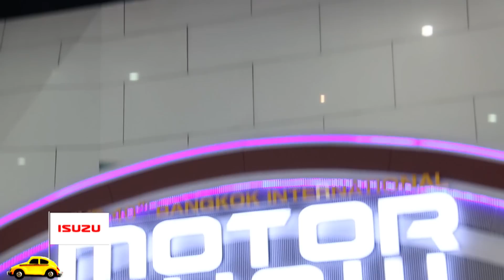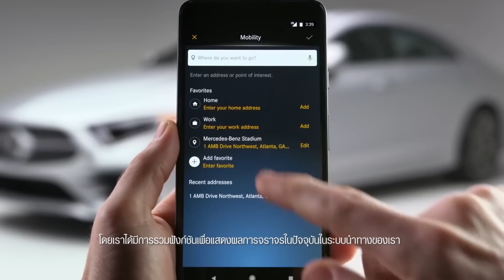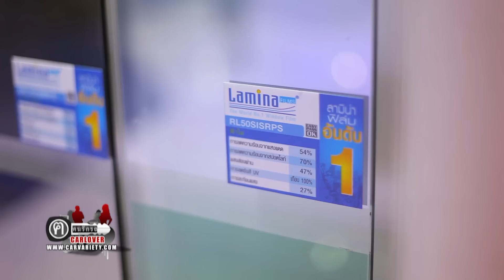ฅ-คนรักรถ ตะลุย Motor Show 2019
เตรียมพร้อมสัมผัส “สุนทรียภาพทางอารมณ์” ของยานยนต์ยุคใหม่ที่จัดเต็มด้วยเทคโนโลยีและข้อเสนอสุดพิเศษ ในงาน Motor Show 2019